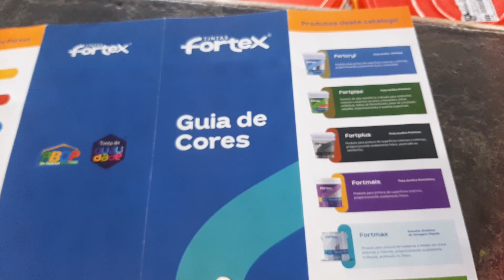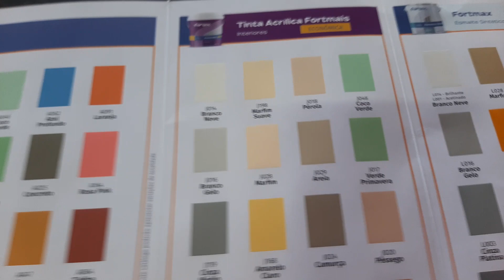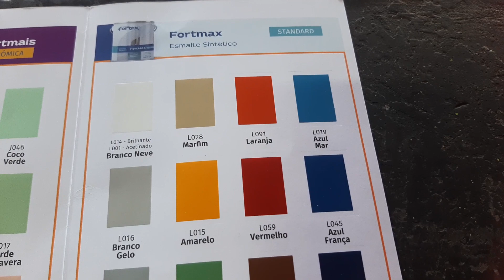Nova Castela (Catalago) cores da Latex da fortex.